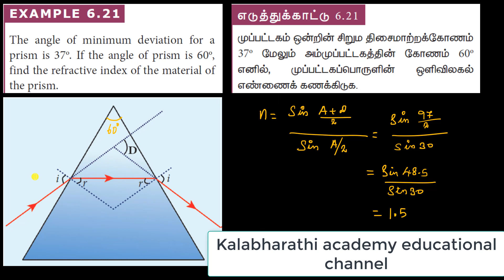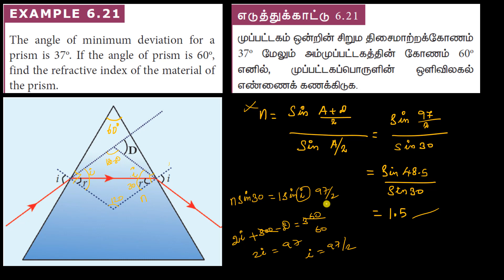EG 21 Physics | Optics | Example 21 | Class 12 | Chapter 6